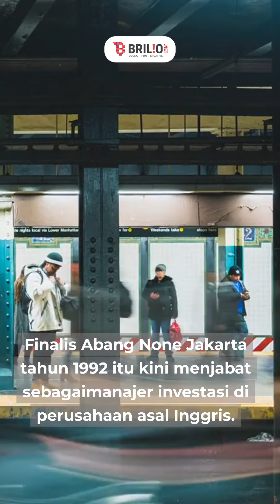Hobi naik ojek ke kantor biar irit, intip 11 potret rumah mewah Adrian Maulana